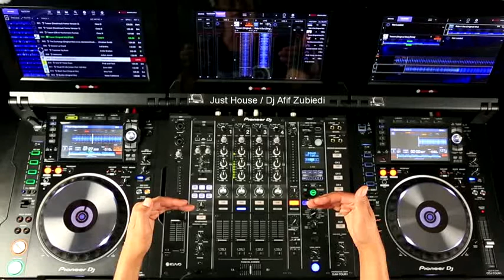Best of house music 2017 2018 DJ AFIF ZUBIEDI best of deep minimal house mix music summer 2017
Best of house music 2018-the best of deep  electro minimal house mix music end of summer 2018

house music miami
house music dubai
special mix
road to ibiza
dj afif zubiedi
MTV
VH1
viva
tmz
just house cd is a combination of house music from deep to electro through minimal .hits selected is the hottest of house music in the world now
ـــــــــــــــــــــــــــــــــــــــــــــــــــــــــــــــــــــــــــــــــــــــــــــــــــــــــــــــــــــــــــــــــــــــــــ
New Minimal Techno & Minimal House & EDM Minimal & Psychedelic Minimal & Minimal Progressive & Minimal Bounce, Gaming Music, Coronita Club Music, Classic Set, Best Party Dance Festival Music, Electro House, Psy Trance, GYM Workout Music